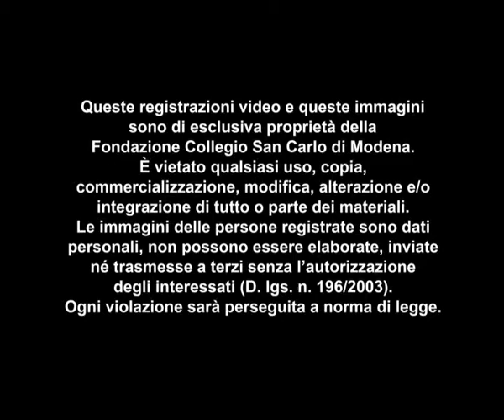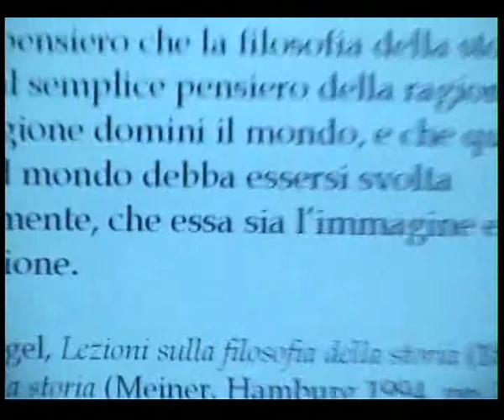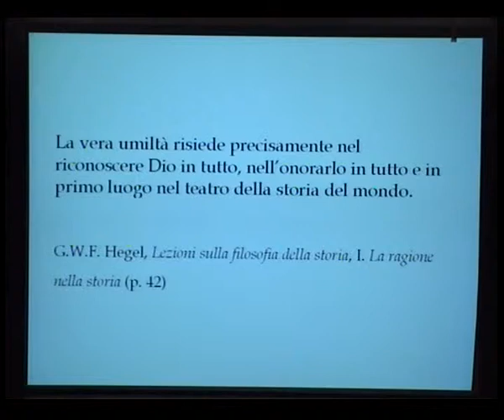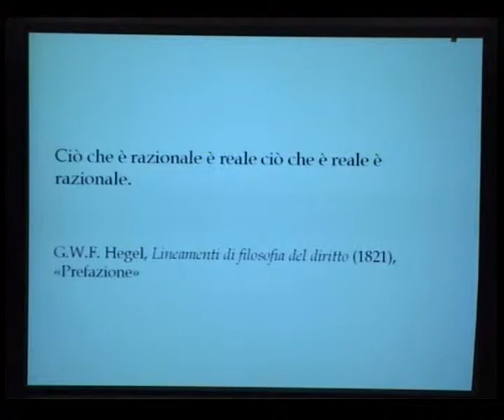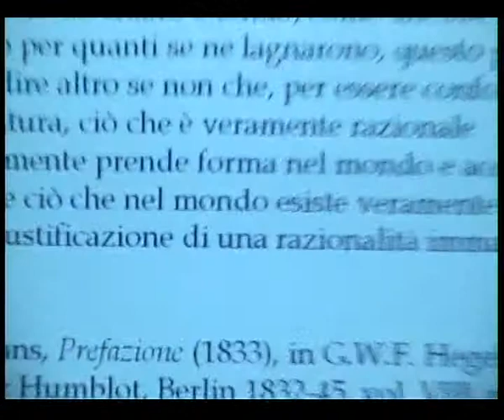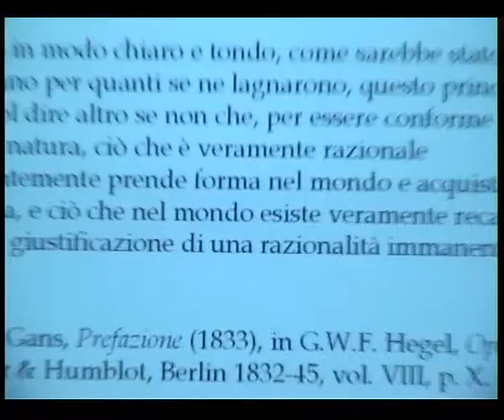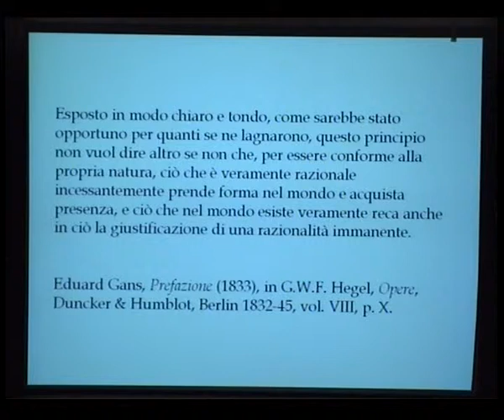Progetti di una società migliore tra illuminismo e marxismo - Alberto Burgio - estratto conferenza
Le registrazioni video integrali delle conferenze, gli abstract e le bibliografie delle lezioni pubbliche possono essere scaricate in forma gratuita direttamente dal sito della Fondazione Collegio San Carlo di Modena.

Progresso. Progetti di una società migliore tra illuminismo e marxismo - prof. Alberto Burgio (docente di Storia della filosofia - Università di Bologna)
Ciclo di lezioni "Utopia. Storia e teoria di un'esperienza politica"
ottobre - dicembre 2011
Centro Culturale
Fondazione Collegio San Carlo